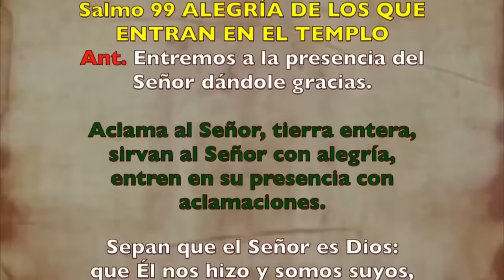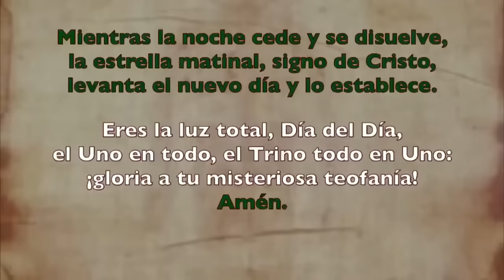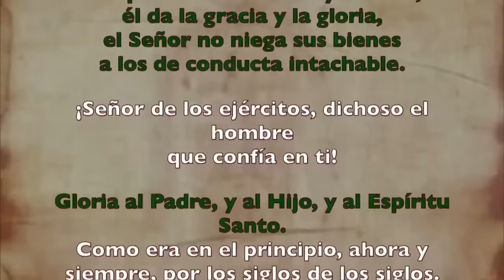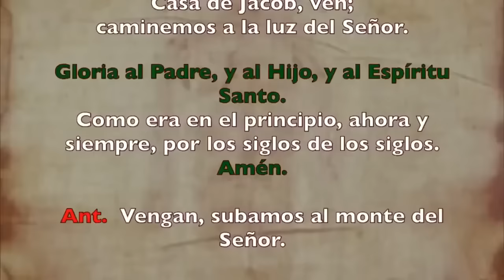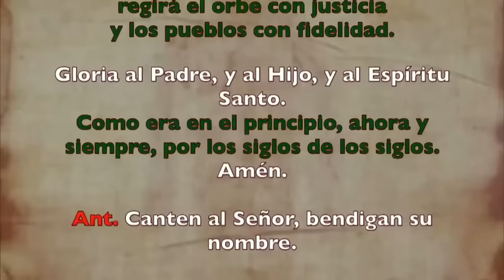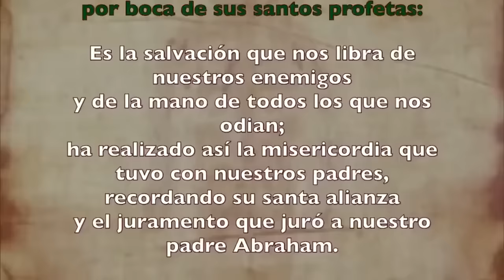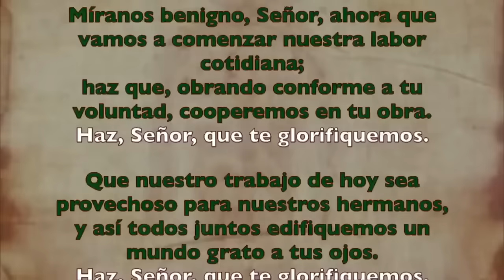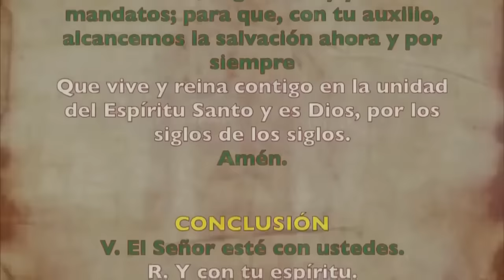Oración de la mañana (Laudes), LUNES 15 DE JULIO 2024 | XIV semana Tiempo Ordinario